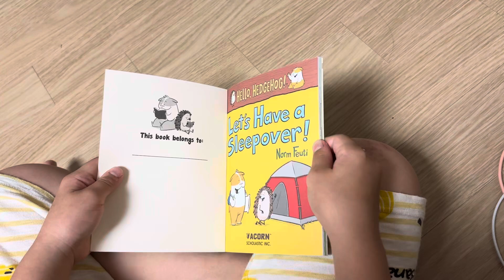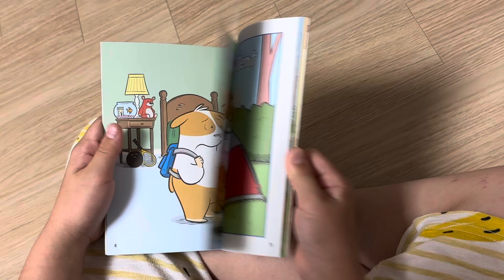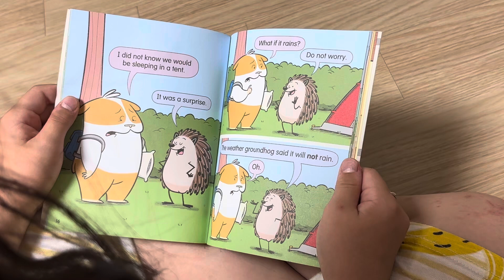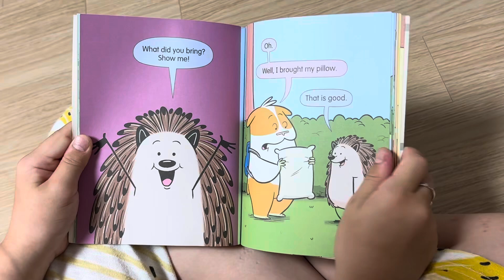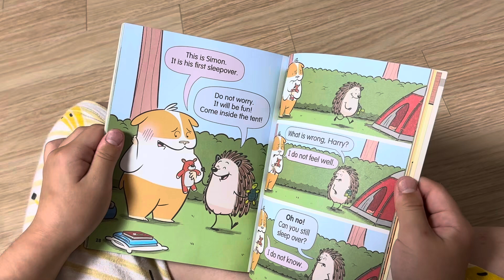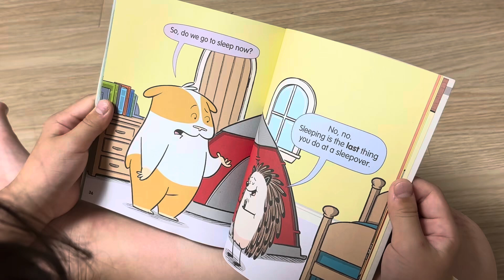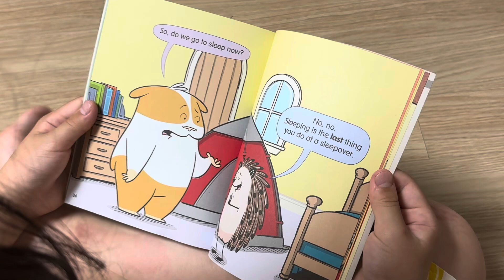240611 Let’s have a sleepover!(5)